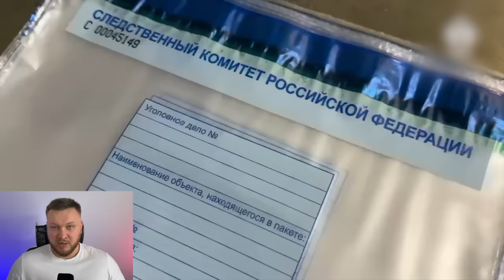Вот что случилось на самом деле в «Крокус Сити Холл». Появились факты и подробности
«Крокус Сити Холл». Вот что случилось на самом деле